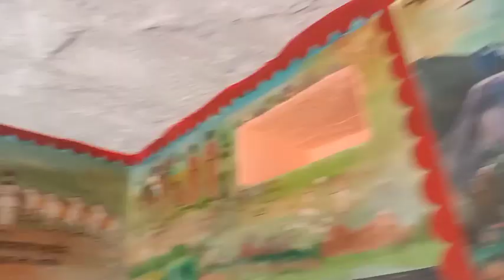जोधपुर दरबार ने इस जंगल में लड़ा था युद्ध || घना जंगल में होता खुलेआम यह काम || History of Jodhpur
आदिवासी
tribalarea
rajasthan
tribesofrajasthan
tribal people
aadivasi
traveller
hitchhiking
nomadiclife
travel northeast
solotraveller
garasiya janjati
aadivasiyon ka
rajasthan ki janjati
rajasthan ki grahasya janjati
rajasthan tribal village
tribal village life
tribal
tribes
garasiya janjati ka jivan
mewad ke junglon mein aadivasi
rajasthan village life
best of rajasthan
kalbeliya dance
kalbelia dance
kalbeliya song
kalbelia women
kalbelia (ethnicity)
rajasthani women
kalbeliya girls
kalbeliya community
kalbeliya ka dance
rhythm of kalbeliya
kalbeliya and party
leela kalbeliya jaisalmer
kalbelia documentary
kalbeliya song and dance